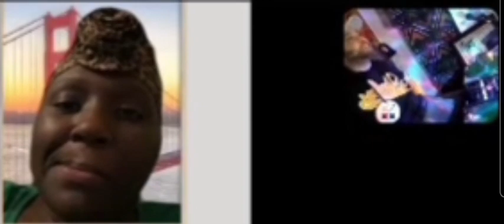FEMALE BATTLE RAP MOVEMENT: TASHA DA AUTHOR PROMO FOR THE UPCOMING "FBR MOVEMENT" SHOW !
Youtube Show for Female Battle Rappers only. interviews, convos, freestyle rap sessions.